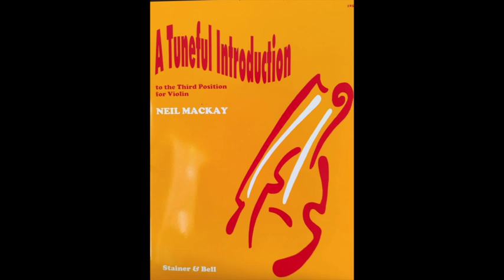JASMINE da A Tuneful Introduction. 3rd position. 3a posizione per violino NEIL MACKAY.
Video didattico
1)Esecuzione del brano, poi 2) l'accompagnamento, e 3)l'accompagnamento più lento.
L'accompagnamento è di Richard Allain.